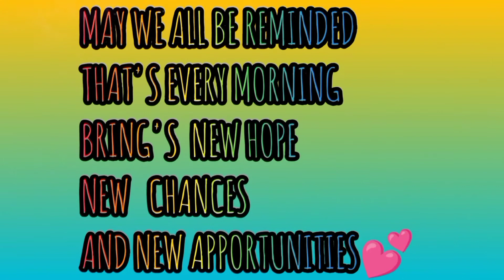EASY MANIAC FOR VALE || ARASHEL IMEE TV || VLOG #106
EASY MANIAC FOR VALE
ARASHEL IMEE TV
VLOG #106